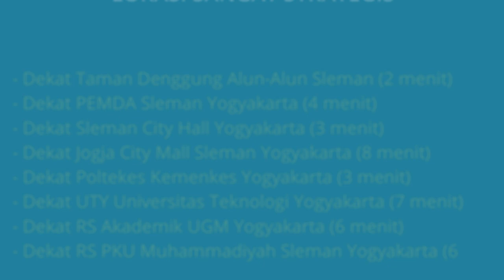Kost Dekat Sleman City Hall, Jogja City Mall, Kampus UTY, RS Akademik UGM, PEMDA Sleman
Kost di Mlati Sleman Yogyakarta Dekat PEMDA Sleman, Dekat Monumen Yogya Kembali, Dekat Jogja City Mall, Dekat Poltekes Kemenkes Yogyakarta, Dekat UTY Universitas Teknologi Yogyakarta, Dekat STMM MMTC Yogyakarta, Dekat Mirota Kampus Palagan, Dekat RS Akademik UGM Yogyakarta, Dekat RS PKU Muhammadiyah Sleman.

Alamat Lengkap Rumah Kost: Jl. Duwet No.43 RT.02/RW.32 Kel. Sendangadi, Kec. Mlati, Kab. Sleman, Yogyakarta. Lokasi Kost sangat strategis dekat kemana2 dekat kampus dan pusat perbelanjaan, lingkungan Kost tenang aman nyaman dan bebas banjir.

Harga Kost Rp.800.000 /Bulan Jika berminat silahkan hubungi pemilik Rumah Kost Telp/WA: 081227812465

Fasilitas Dalam Kamar:
- WIFI
- Tempat Tidur
- Lemari Pakaian Plastik
- Kamar Mandi di Dalam Kamar

Fasilitas Bersama:
- Ruang Tamu Bersama
- Dapur Bersama (di Kost Putri)
- Tempat Parkir Mobil/Motor

Lokasi Kost Sangat Strategis:
- Dekat Taman Denggung Alun-Alun Sleman Yogyakarta (2 menit)
- Dekat Mini Zoo Jogja Exotarium Yogyakarta (3 menit)
- Dekat PEMDA Sleman Yogyakarta (4 menit)
- Dekat Sleman City Hall Yogyakarta (3 menit)
- Dekat Monumen Yogya Kembali (7 menit)
- Dekat Jogja City Mall Sleman Yogyakarta (8 menit)
- Dekat Poltekes Kemenkes Yogyakarta (3 menit)
- Dekat UTY Universitas Teknologi Yogyakarta (7 menit)
- Dekat STMM MMTC Yogyakarta (8 menit)
- Dekat Mirota Kampus Palagan Sleman Yogyakarta (10 menit)
- Dekat Universitas Gadjah Mada Yogyakarta (13 menit)
- Dekat RS Akademik UGM Yogyakarta (6 menit)
- Dekat RS PKU Muhammadiyah Sleman Yogyakarta (6 menit)

Spesifikasi Kost:
- Harga Kost Per Bulan: Rp.800.000 /Bulan
- Jumlah Kamar Tidur: 10
- Kost Putra 5 Kamar & Kost Putri 5 Kamar
- Jumlah Kamar Mandi: 10
- Kamar Mandi Di Dalam
- Jenis Kost: Kost Putra dan Kost Putri (Terpisah)
- Luas Kamar Kost: 3 x 4 m2
- Jumlah Lantai: 1
- Garasi Mobil Muat 8 Mobil
- Tempat Parkir Motor Muat 20 Motor
- Alamat Lengkap Rumah Kost: Jl. Duwet No.43 RT.02/RW.32 Kel. Sendangadi, Kec. Mlati, Kab. Sleman, Yogyakarta 55285